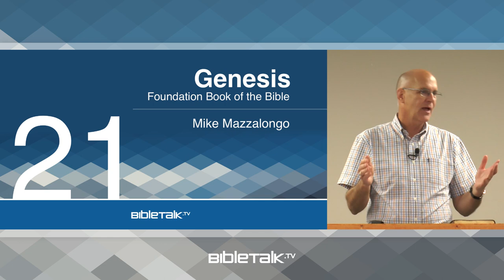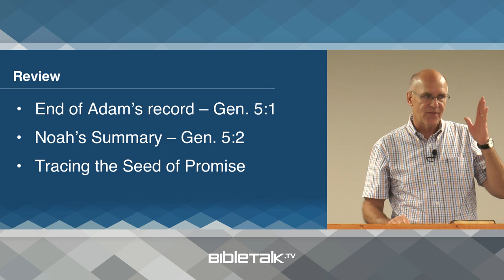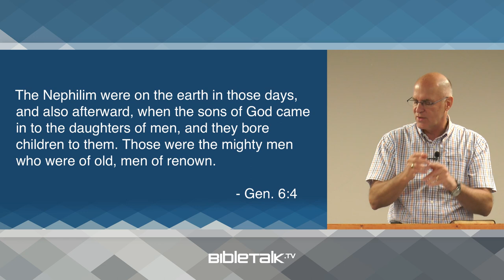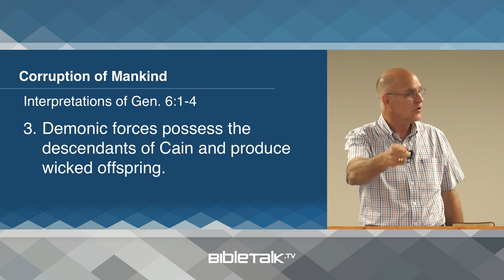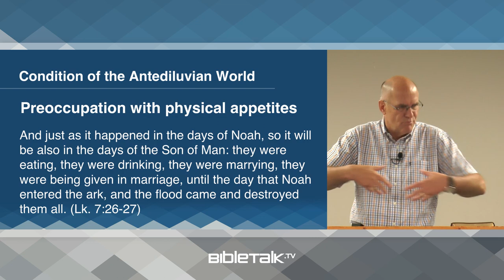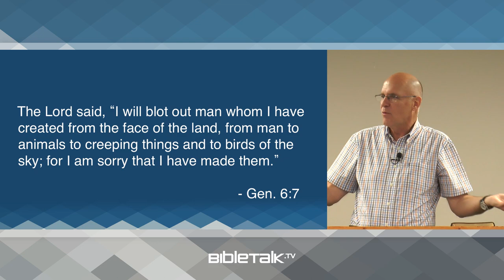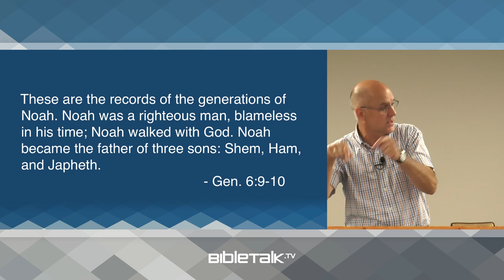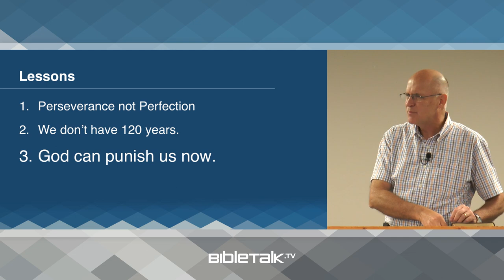The Times of Noah (Genesis 6 Bible Study) – Mike Mazzalongo | BibleTalk.tv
This lesson looks at the condition of the antediluvian world that Noah lived in and examines the information the Bible gives us about this Old Testament Patriarch. (Genesis 6:1-13)